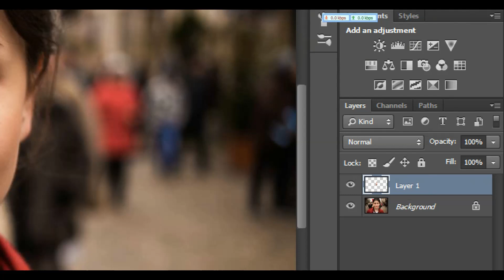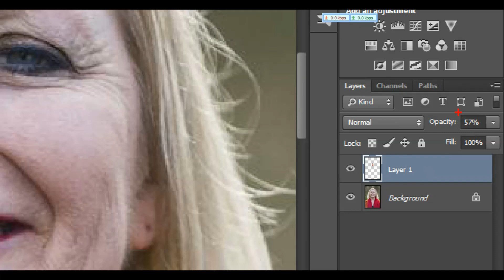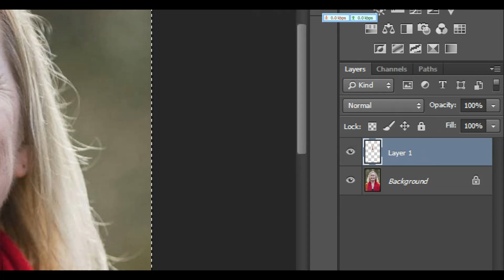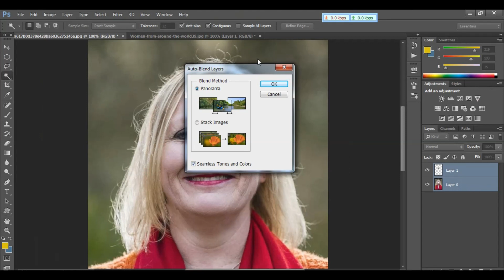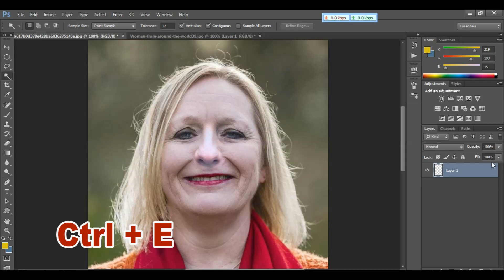Swap Nose Replace (Bland) in Photoshop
চেহারা থেকে শুরু করে সব কিছুই পরিবর্তন করতে পারবেন।